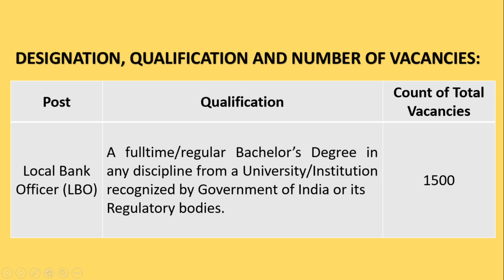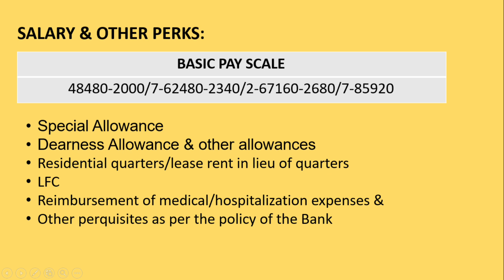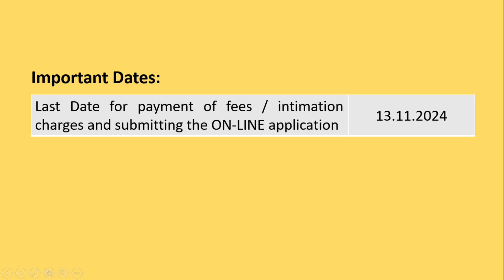ಸರ್ಕಾರಿ ಉದ್ಯೋಗ | Government Job